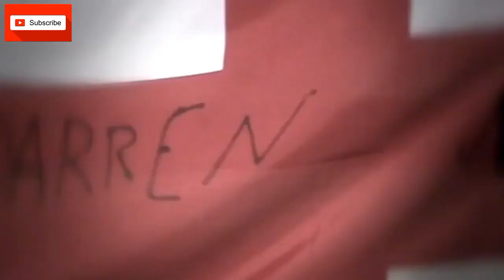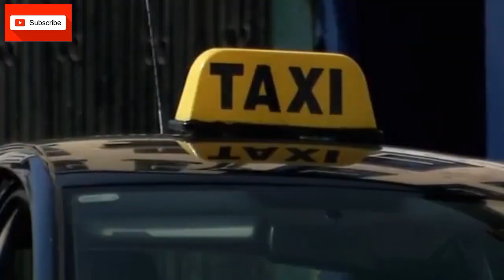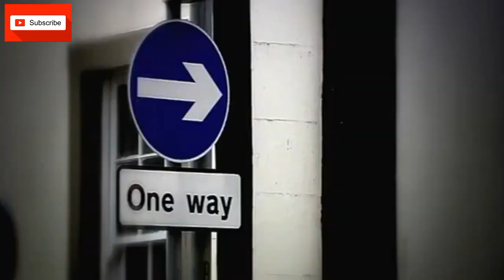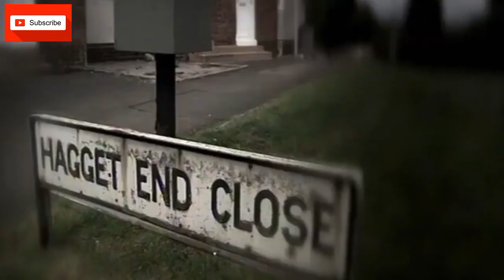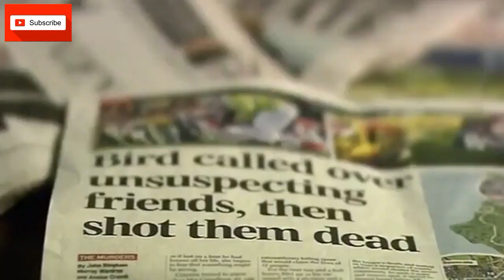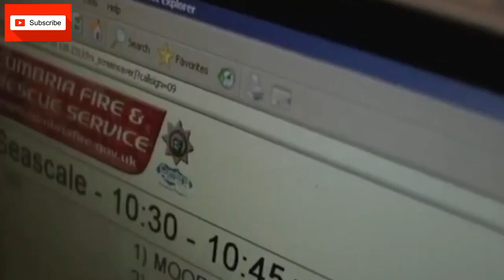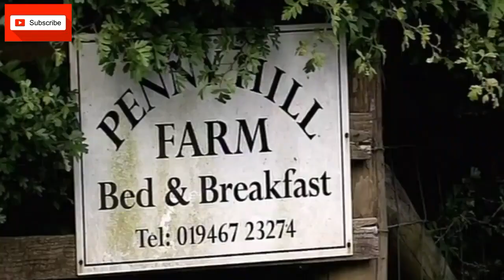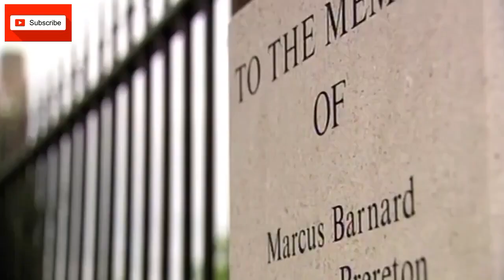Derrick Bird Murders That Rocked The Nation - Murder Documentary UK 2023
The Cumbria shootings were a killing spree that occurred on 2 June 2010 when a lone gunman, Derrick Bird, killed 12 people and injured 11 others before killing himself in the county of Cumbria, North West England, United Kingdom.

The series of attacks began in mid-morning in Lamplugh and moved to Frizington, Whitehaven, Egremont, Gosforth and Seascale, sparking a major manhunt by Cumbria Constabulary.

Bird, a 52-year-old local taxi driver, was later found dead in a wooded area, having abandoned his vehicle in the village of Boot. Two weapons that appeared to have been used were recovered. There were 30 different crime scenes investigated. Police confirmed it was the worst incident of mass shooting in Britain since the Dunblane massacre of 1996.

The Queen paid tribute to the victims and The Prince of Wales later visited Whitehaven in the wake of the tragedy. The Prime Minister, David Cameron and Home Secretary Theresa May also visited West Cumbria. A memorial fund has been set up to aid victims and affected communities.

The incident began when Bird, a self-employed taxi driver from Rowrah, first shot dead his twin brother, David Bird, in Lamplugh, then shot dead the family solicitor, Kevin Commons, in Frizington. At 10.20 BST the police were telephoned. Bird then moved on toward Whitehaven. At 10:33, there was a shooting incident close to the taxi rank in Whitehaven. It emerged that the suspect, later identified as Bird, had shot dead a taxi driver who was known to him, and that he had shot several others.

Soon after this, residents in the towns of Whitehaven, Egremont and Seascale were urged to stay indoors after the shots were heard and there were further shooting incidents. He drove through several local towns firing apparently at random. In Egremont, Bird killed a further two people on the streets. A couple were both shot dead in the village of Wilton and a mole-catcher in a field in Carleton was also killed. A former semi-professional rugby league player, Garry Purdham, was shot dead outside the Red Admiral Hotel at Boonhead, near Gosforth. Bird also killed three people in Seascale: two pedestrians and a man driving a car. The motorist died, although it was not clear at first whether he died from gunshot wounds or the resultant car crash.

If This Is Your Material Used In This Video And Would like it to be removed Please Contact Me on I Will Happily Take It Down For You ASAP Thank You.